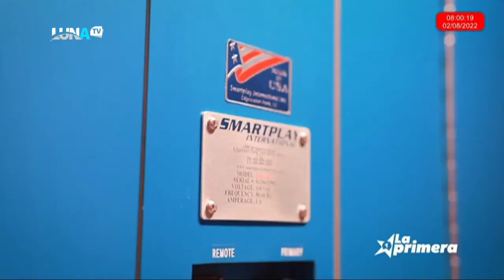LOTERIA LA PRIMERA 02 08 2022 NOCHE